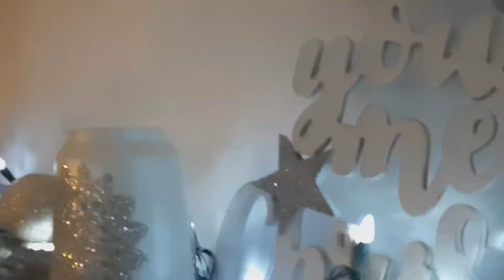christmas 2020 and new year celebration.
This is how we celebrate our christmas and new year.